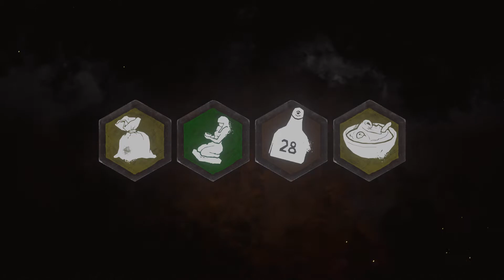#65 Dead By Daylight - Bill vs Leatheface